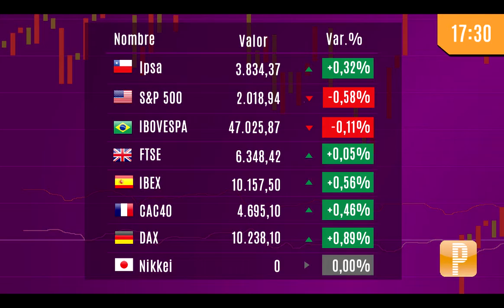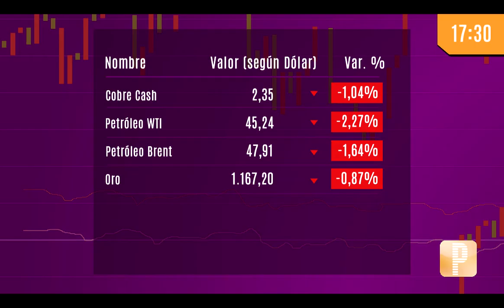Pulso Mercados Cifras PM